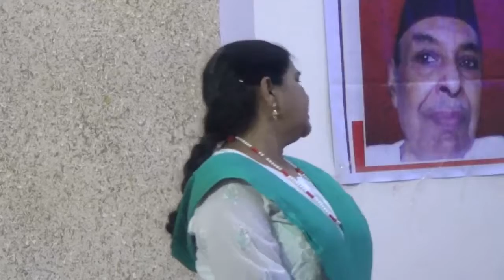Dr Daya Dixit speaking during Pravin Jayanti 2019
Addressing seminar on Our Contribution in Developement of Country, she said intelectuals must consider the causes of unemployment and economic . In spite of getting independence with us, why China, Japan, Rassia have too in comparision to us. the reason is they are determined. We must adopt Nationalism and avoid trivial things. A very good speech, must watch